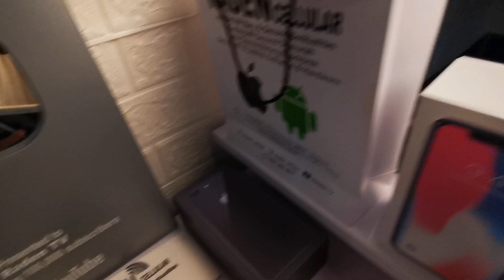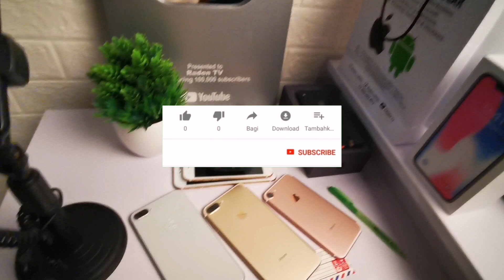LELANG IPHONE 100% ORIGINAL TERMURAH PT RADEN CELLULAR LOMBOK TENGAH NTB...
Pengumuman 7hari dari sekarang buruan.

1. Asal masuk channel

Dari Owner PT RADEN CELLULAR MATARAM

pemenang 100% Gratis. plus bonus silicon dan TG. tinggal pakai. hadiahnya batanga HP only yah.